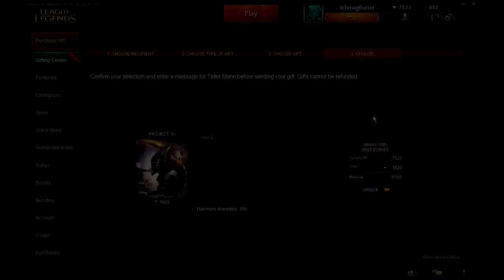PROJECT Zed/Leona Montage #01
Erstes normales Video.
Hoffe euch gefällt meine kleine Montage über die neuen Project Skins.

Infos-
-Intros ab 50 aktiven Abos oder wenn ich Lust habe.
-Lets Plays kommen wieder aktiv